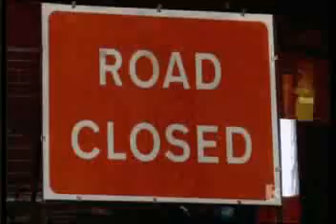John and Edward We Will Rock You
John and Edward We Will Rock You the X Factor